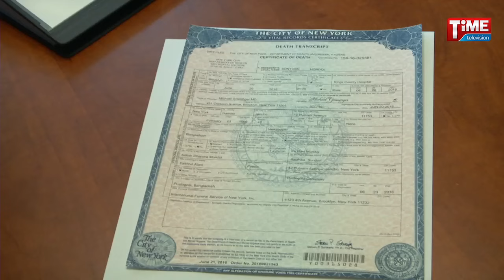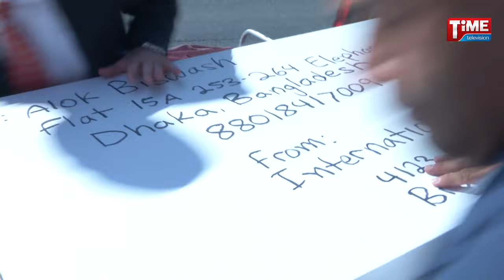দেশের পথে প্রয়াত সাংবাদিক সন্তোষ মন্ডলের মরদেহ।